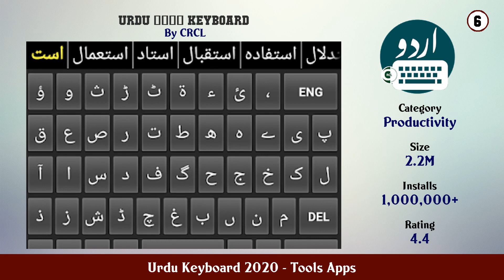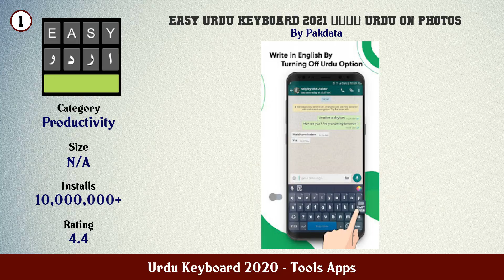Top 10 Urdu Keyboard 2020 Android Apps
In this video we have listed Top Urdu Keyboard 2020 Android Apps. This video is for information and reference purpose only.